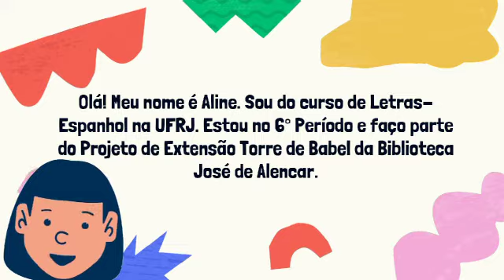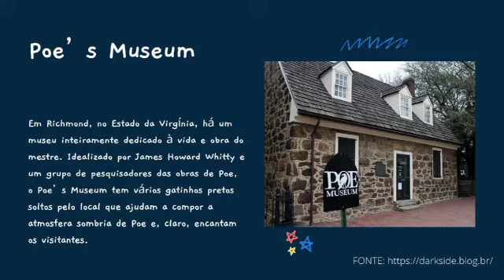"O gato preto"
Episódio: "O gato preto"
Por: Aline Barros Rocha (graduanda em Letras: Português-Espanhol – UFRJ)
Indicação de Leitura: "O gato preto", de Edgar Allan Poe (1843)